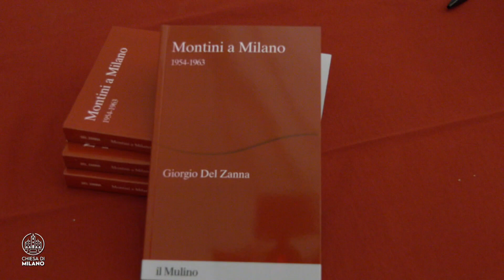Montini a Milano: all’Ambrosianeum la presentazione del nuovo libro di Giorgio Del Zanna: interviste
Montini a Milano: all’Ambrosianeum la presentazione del nuovo libro di Zanna: interviste

0:00 Giorgio Del Zanna, autore del libro  “Montini a Milano”
1:15 Agostino Giovagnoli, storico, professore ordinario presso l'Università Cattolica del Sacro Cuore.
2:29 Monsignor Luca Bressan, Vicario episcopale per la Cultura, la Carità, la Missione e l’Azione Sociale
3:52 Marco Garzonio, giornalista, psicologo e saggista italiano, presidente emerito  della Fondazione Culturale Ambrosianeum
L’episcopato milanese è una tappa cruciale nella biografia del futuro papa Paolo VI. Sulla base di un’ampia documentazione, Giorgio Del Zanna ricostruisce in queste pagine il progetto pastorale di Montini negli anni in cui Milano, sotto la spinta di una tumultuosa modernizzazione, conosce una profonda trasformazione socioculturale.